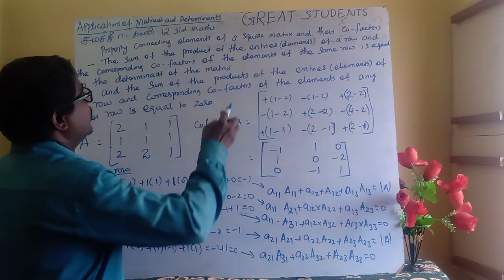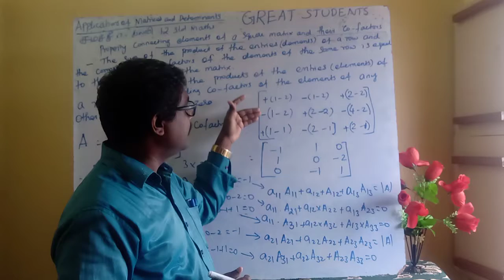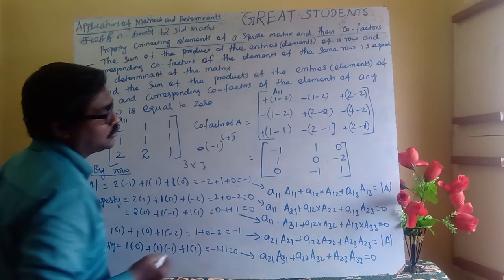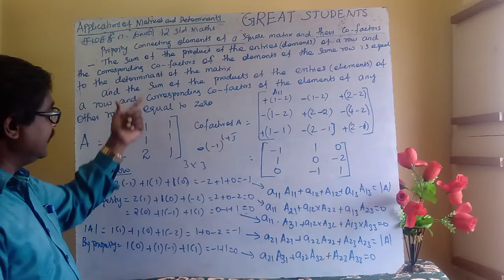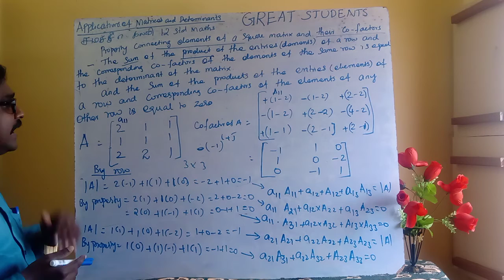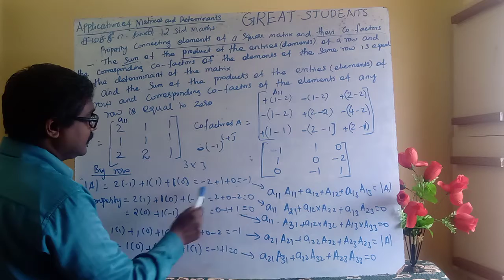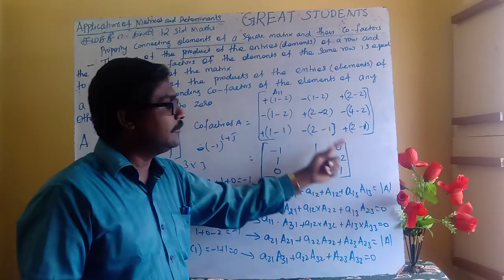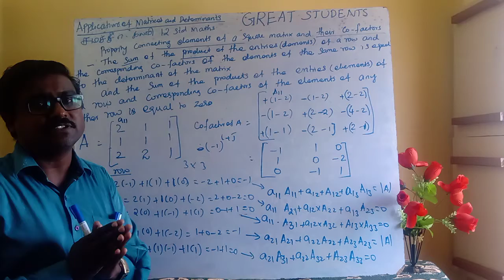1 Elements of Matrix Co Factor Relation 12 std Samacheer Maths New Syllabus Great Students Tamil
1 Elements of Matrix Co Factor Relation 12 std Samacheer Maths New Syllabus Great Students Tamil

12 std maths tn samacheer